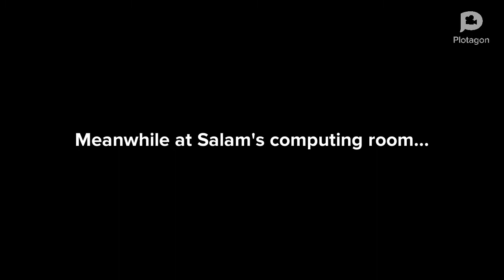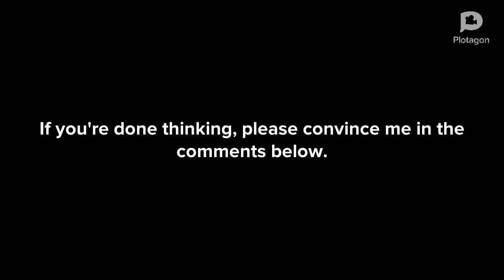9th Plotagon Movie: What A Prank-call! — DramaWithSalam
After Salam decided to prank-call his sister while she was nearly at the end of getting Genesis crystals on Genshin Impact, she decided to prank-call him back.

In the comment section below, please write down what you think about prank-calling. Is it good or bad?

Me: It’s sometimes bad because it’s not nice to interrupt someone while, for example, he or she is at work.